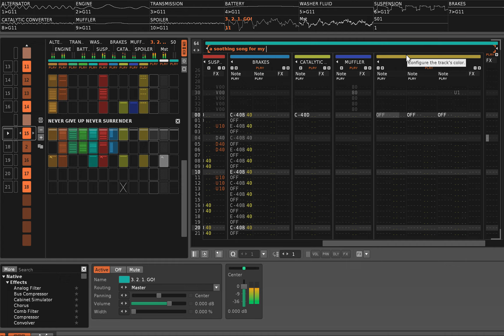Racing VS Legend-Chan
Chiptune! Yayyy!!

Someone loves you, go hug them!!